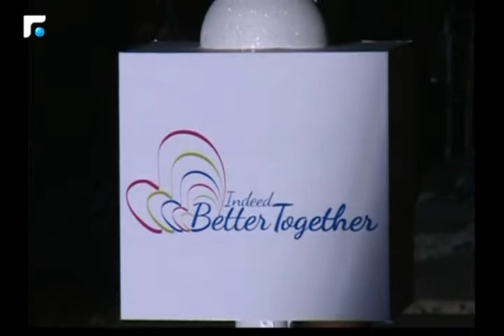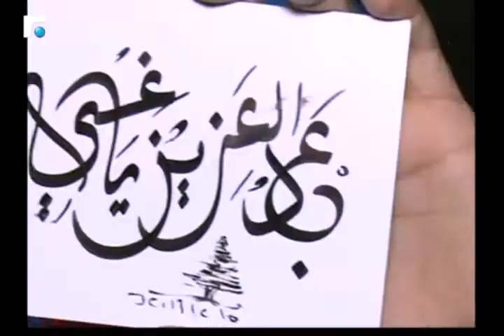اخبار الصباح - تقارير رياضية 5/5